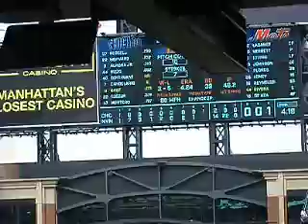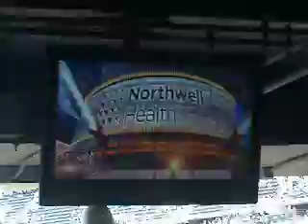07/03/2016 - Cubs Vs. Mets - Top Of The 9th - Part 1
Game: Cubs Vs. Mets
Venue: Citi Field
Date: July 3, 2016
Top Of The 9th - Part 1